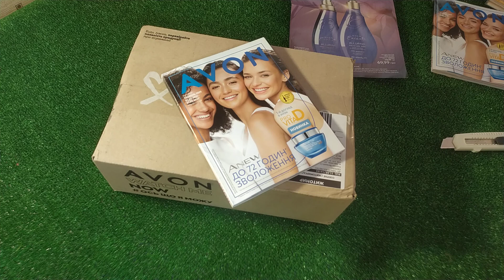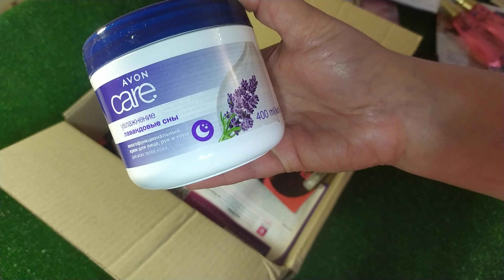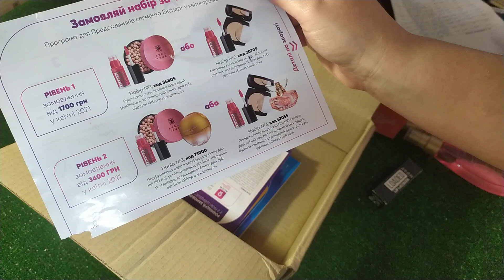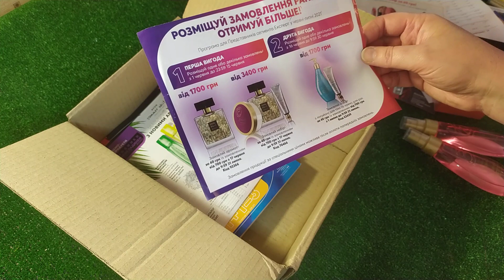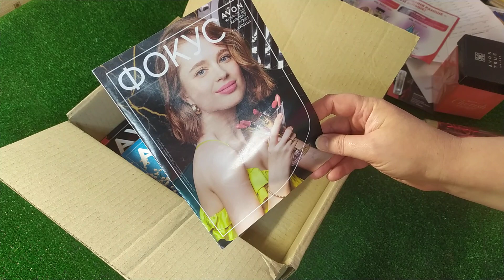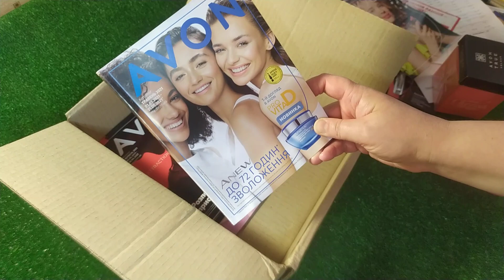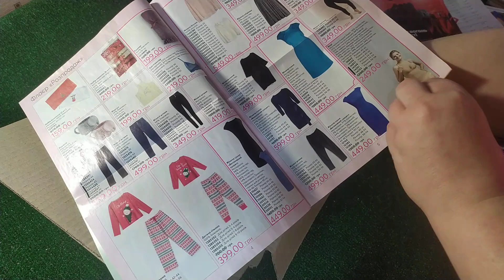👠 ЗАКАЗ AVON по 5/2021 каталогу💥Подарки🎁 Новинки Ароматов Avon Attraction Desire